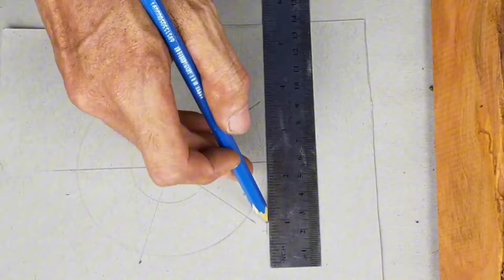Gluing technique in wood turning. Unfamiliar but effective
In this video I try to make a decorative lamp from wood left over from termites using a gluing technique that is not very familiar but very effective. I use CA glue and steel plastic glue mixed with epoxy and hardener.